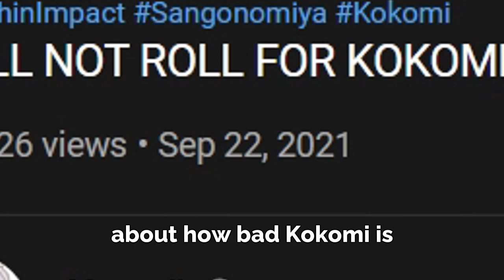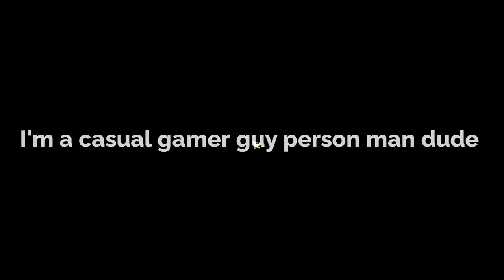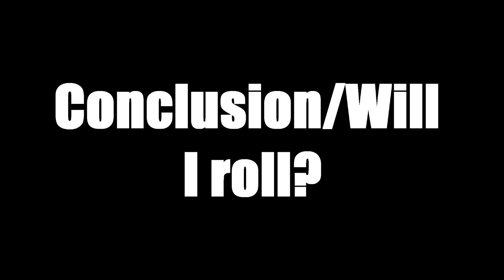So yeah about my Kokomi review lmao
Kokomi just got her third rerun banner this week! She's a 5-star HP scaling Hydro healer that deals a lot of damage and at the same time, keeps your team alive with tons of heals! But the questions are: is she really good now in this current meta of Genshin Impact and it's Spiral Abyss? Is she worth your Primogems and Guaranteed/Unguaranteed pity to pull/wish for? Compared to Ganyu, who is also available to be pulled/wish, is she more worth it/stronger overall? And lastly, will I spend my Genesis Crystals for her? Find out!

Also, aside from wishing for Ganyu and Kokomi, the Amos' Bow and Everlasting Moonglow are also available to be wished this period of time! Will I finally be able to obtain the Everlasting Moonglow for my Kokomi or will I get stuck with 2 Fate Points and run out of Primogems?

Sorry Kokomi, I did you dirty. You're so much greater now with Ocean-Hued Clam and more incentives for healers especially in Spiral Abyss.

Timestamps:
0:00 - hi hello now :-)
0:59 - worth now?
2:28 - kokomi now or ganyu now?
3:02 - memorii decide now!
3:22 - bye now :-(

Musics in this video:
Super Mario Odyssey OST - Bubblaine
The Sims Soundtrack Buy Mode 1
Legend of Zelda - Chest Opening and Getting Item.
Directed by Robert B. Weide [TEMPLATE]
Undertale OST 055 - Can You Really Call This A Hotel I Didn't Receive A Mint On My Pillow
Undertale OST - Hopes And Dreams (Intro) & Save The World Extended